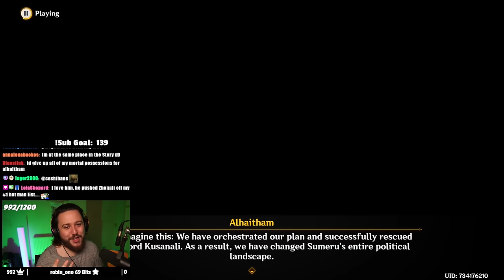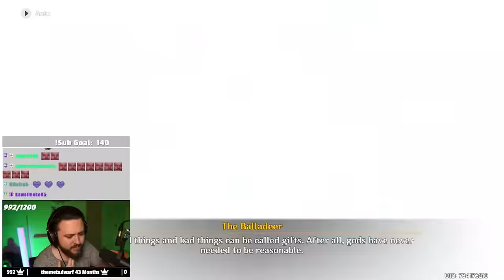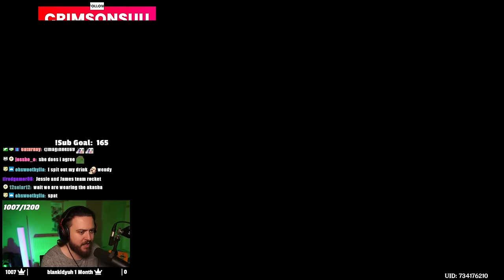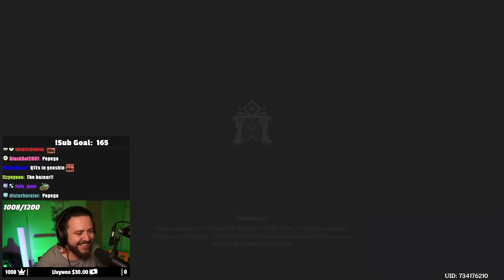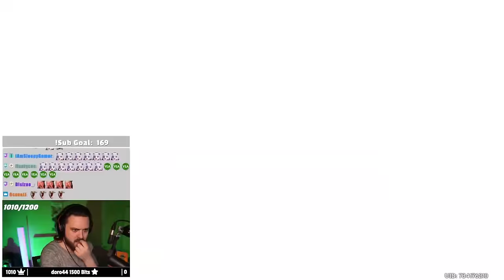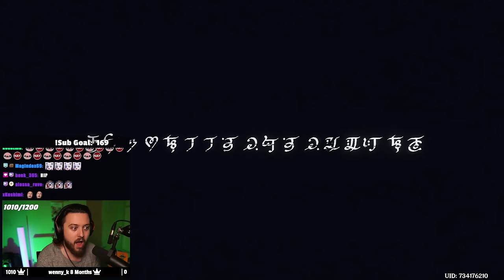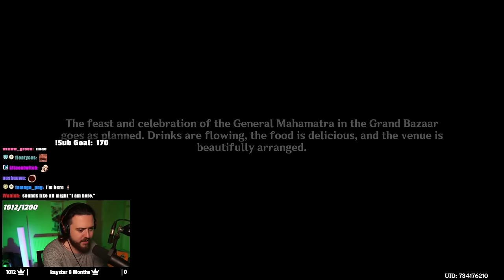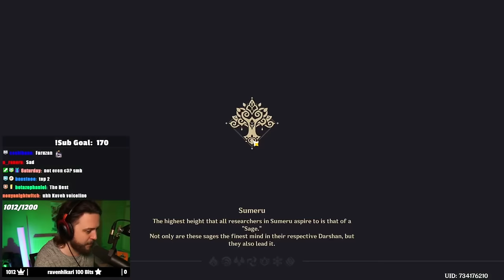Sumeru Archon Quest Finale (ACT 5) HUGE LORE BOMBS | Genshin Impact 3.2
SO MANY UNANSWERED QUESTIONS
▼▼EXPAND ME▼▼

THIS ARCHON QUEST IS NOT WHAT I EXPECTED!!!